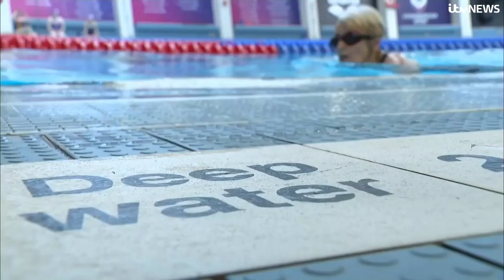Women battle cultural barriers discouraging them from swimming | ITV News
A special report on the women who are battling the cultural barriers stopping them from swimming.

Research shared with ITV News shows people from ethnic communities are far less likely to be able to swim than white people.

From pools reluctant to allow women to wear more modest swimming costumes, to racist attitudes held by teachers, discrimination is excluding many.

And there are now growing calls for governing bodies to finally take action to address the issues, as Sangita Lal explains.